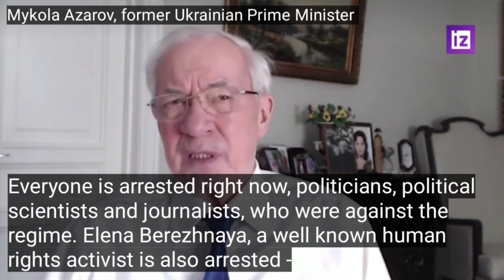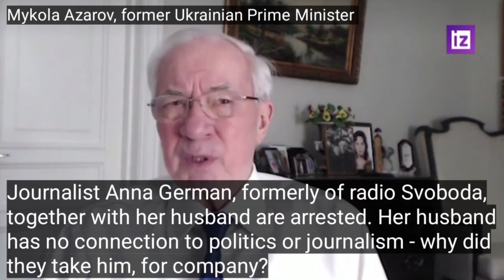Azarov, former Ukrainian Prime Minister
Ukraine is a banana republic - Azarov, former Ukrainian Prime Minister

Azarov on the murder of D. Kireev, who was part of the first negotiations with Russia, and other political crimes of Zelenskiy.
By displaying solidarity with Ukraine on your social  media - it is not the democracy you think you are supporting.